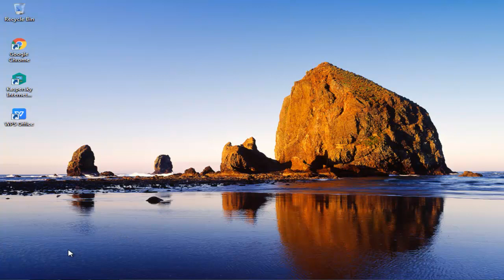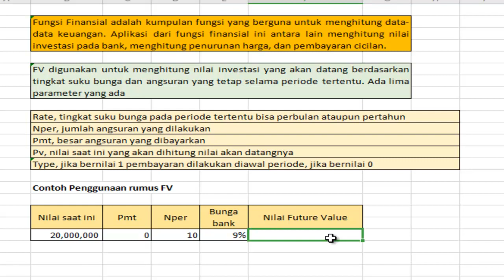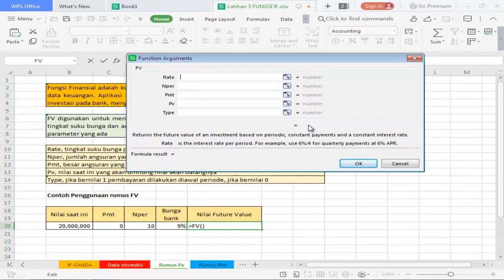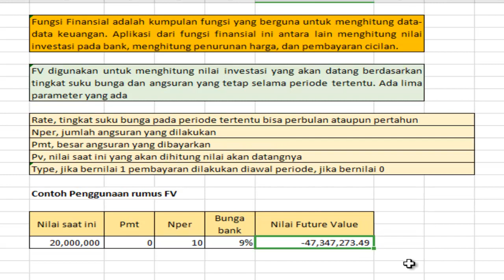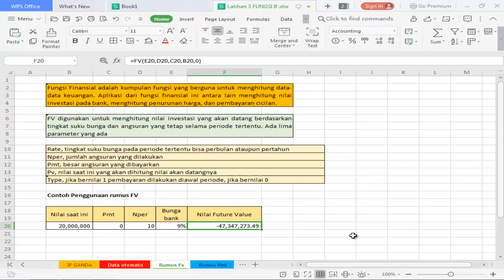Civil Computer # 19 Cara menghitung nilai investasi dengan rumus FV di excel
Cara menghitung nilai investasi dengan rumus FV di excel atau WPS